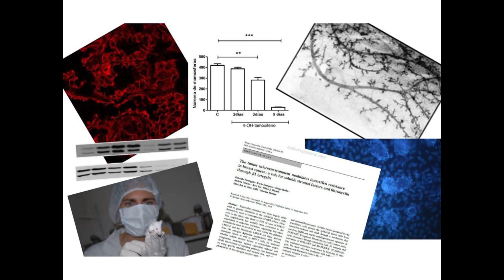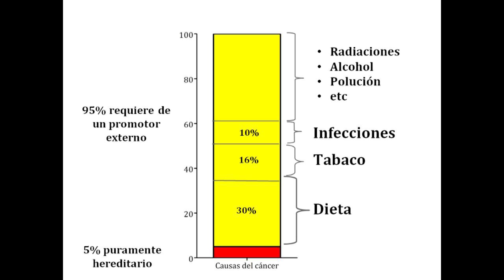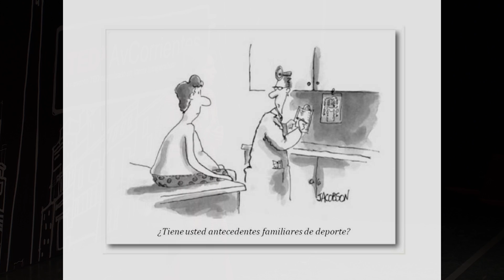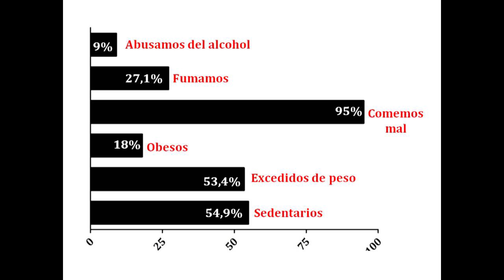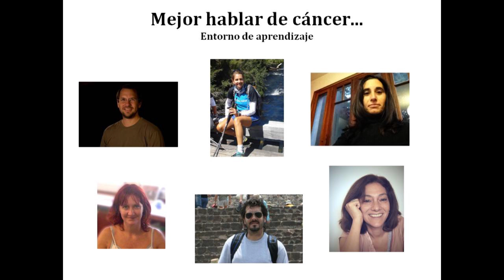Mejor hablar de cancer: Marina Simian at TEDxAvCorrientes 2012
Subtítulos en Español: Julia Teitelbaum
Subtítulos en Inglés: Romina Pol
Coordinación de subtítulos: Giseña Giardino

Marina Simian comparte sus ideas para educar sobre el cáncer. Marina
estudió biología en Exactas porque le gustaban la naturaleza y el aire libre y terminó sumergida en el mundo de las células en Berkeley estudiando la glándula mamaria y el cáncer. Es investigadora de CONICET y trabaja en tratar de entender el rompecabezas que es el cáncer a través de la biología celular y molecular. Sin embargo con el tiempo me se dio cuenta que con educación también podemos aportar una pieza...esto, junto con su familia son parte de mi aventura cotidiana. Su desafío es educar sobre el cáncer a los más chicos para que entendiendo perdamos el miedo y podamos prevenir y enfrentar la enfermedad con más y mejores herramientas.